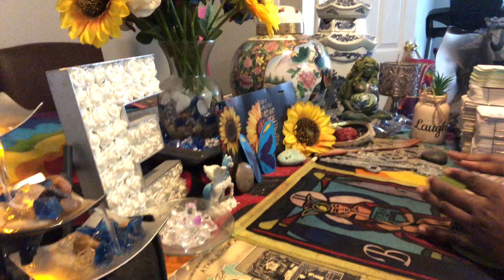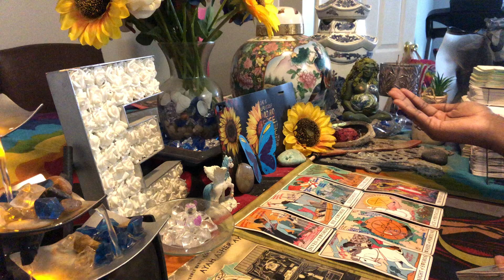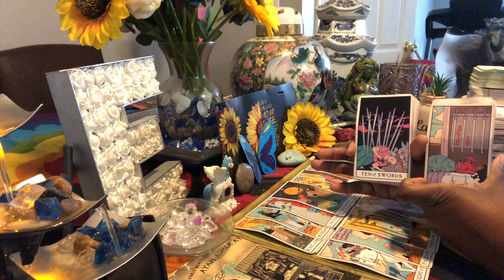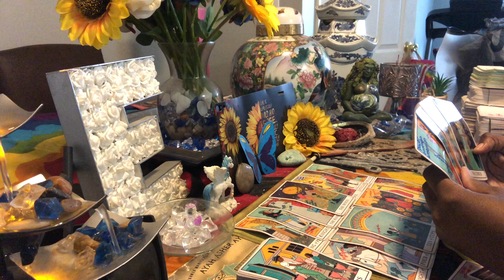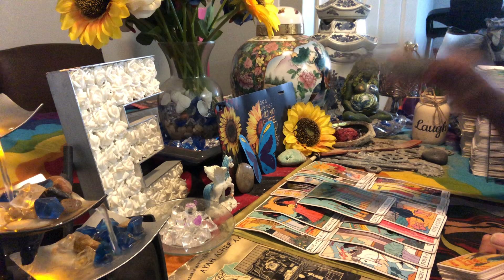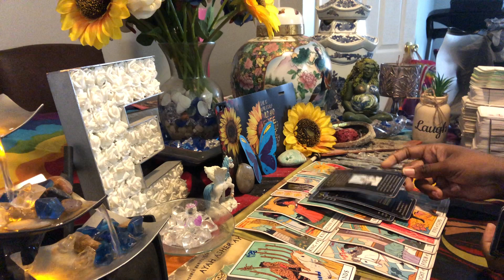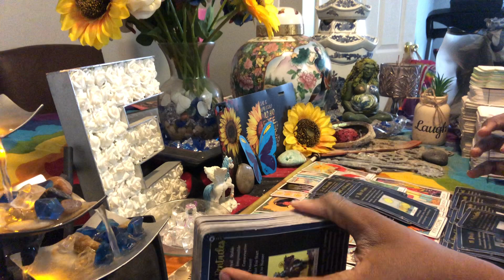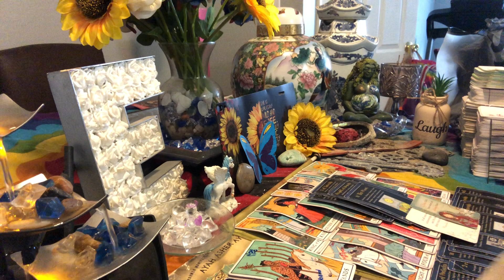Get over Here!: Time to answer for your spiritual/physical crimes ain’t no running karma lessons🕊⚡️